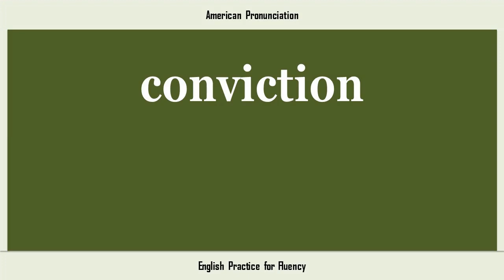conviction, How to Say or Pronounce CONVICTION in American, British, Australian English